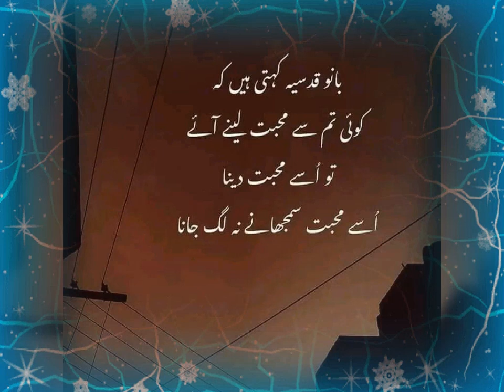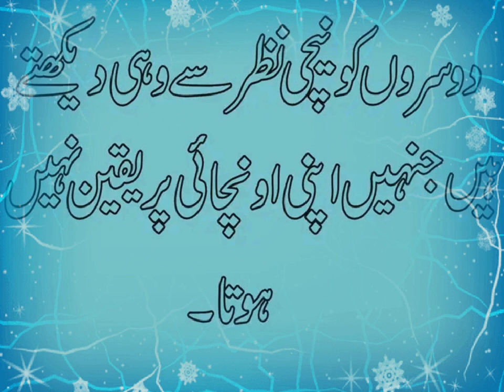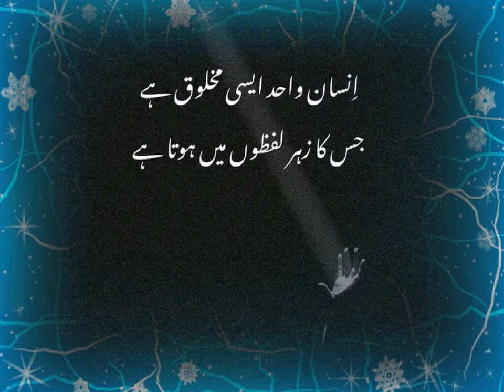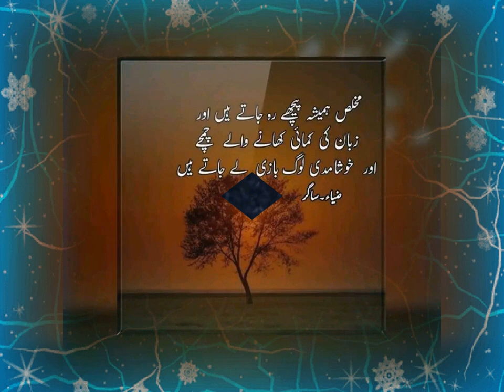Pottery and pottery message and aqwale zareen Kh health satudo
putry urdu urdupoetry aqwal aqwalezareen samundar se jina sikho chupchap apni mauj mein rahana Kh health satudo